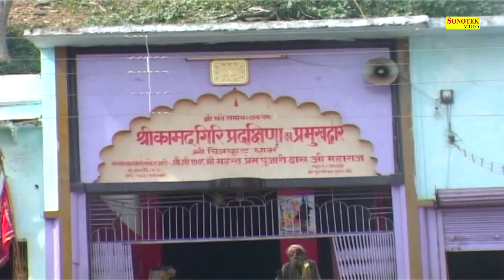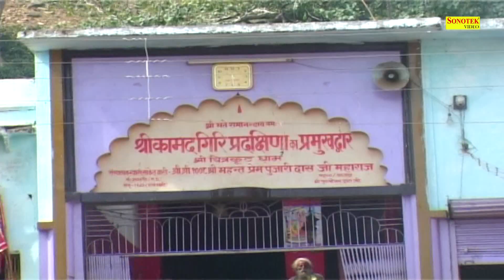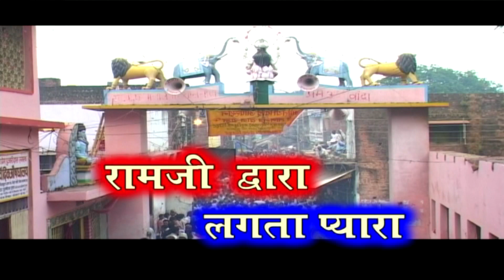श्री रामचंद्र के हिट भजन : रामजी द्वारा लगता प्यारा || Most Hit Song Of Ramji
Singer - Shiv Nigam, Kamlesh Mishra , Yashpreety Kaur
Artist : Hansraj Railhan, Rajesh Thukral
Album - Ramji Dwara Lagta Hai Pyara
Lyrics - Kamal Singh